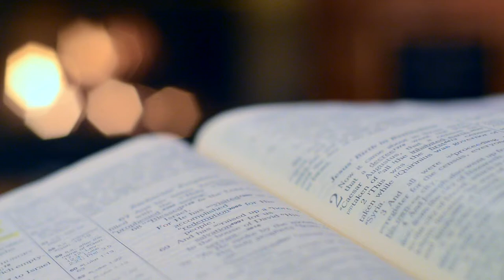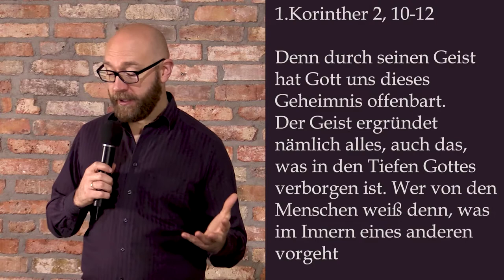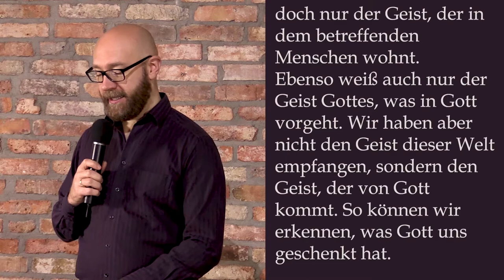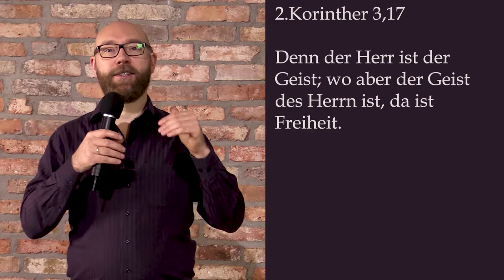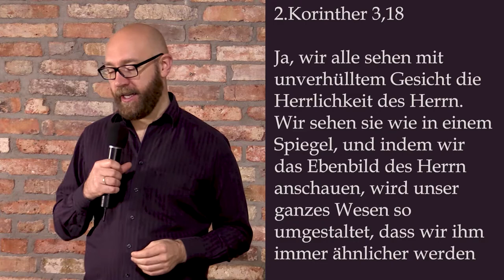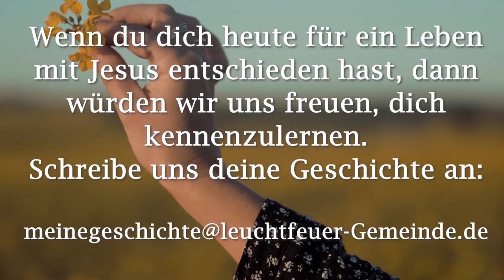Zur Freiheit berufen | Matthias Dahlmann | Leuchtfeuer-Gemeinde | 29.11.2020